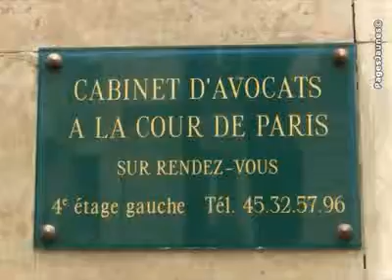SCP Davidson -Avocats Paris 75015 Paris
SCP Davidson -Avocats Paris 75015 Paris  Maître Muriel Davidson, avocate depuis plus de 25 ans, installée à Paris dans le 15ème arrondissement, est votre spécialiste en Droit du Travail et assure toutes les procédures prud'homales et commerciales sur toute la France métropolitaine.   Le cabinet assure tout le suivi des procédures de divorce et de séparation. Notre travail est de représenter les parties et de plaider devant les juridictions, et ce jusqu'au jugement.   Nous sommes auxiliaires de justice et nous vous apportons le conseil juridique en défendant le droit des justiciables devant les juridictions ou toutes instances disciplinaires.   Le travail d'avocat est aussi